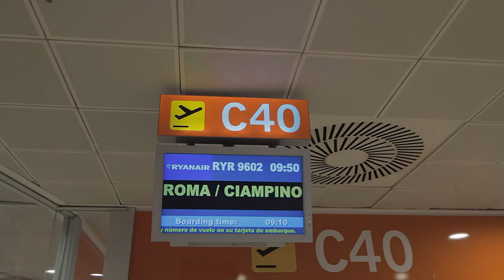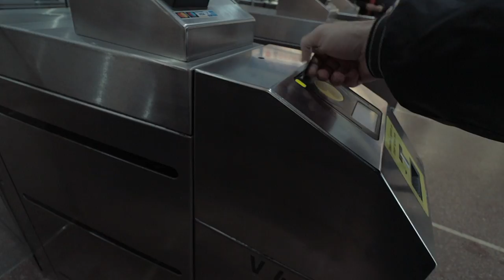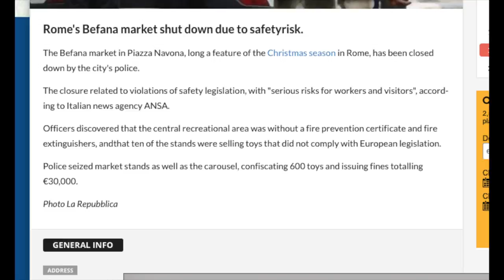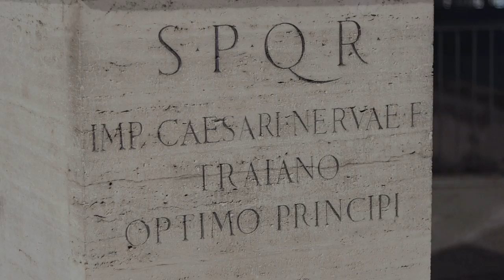Holiday Trip to Rome - Canon 90D Vlog & Low Light Conditions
A short trip to Rome with my Canon 90D.
The weather was bad, the Christmas market in Piazza Navona has been shut down but at least I was able to test the camera in low light conditions.
Merry Christmas!
Main Camera: 1
Secondary Camera: 1
Canon 24mm the pancake lens. 1 2
Canon 50mm 1.8 1 2
Canon 10-18mm 1 2
Microphone Rode Videomicro, 1 2
Lavalier Boya By-M1 1 2
Tripods:
Manfrotto Pixie 1 2
AmazonBasics 1 2
Joby Gorillapod 3k 1 2
Joby Gorillapod 5K 1 2
Led Lights: 1 2

Music
🎵 Track Info:
Title: sunset tree by Amine Maxwell
Genre and Mood: Hip Hop & Rap · Calm